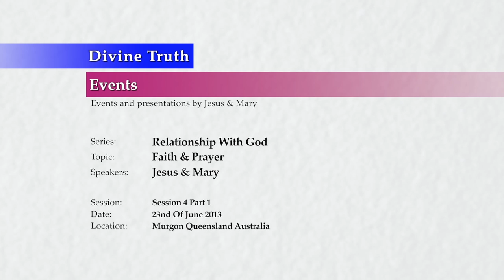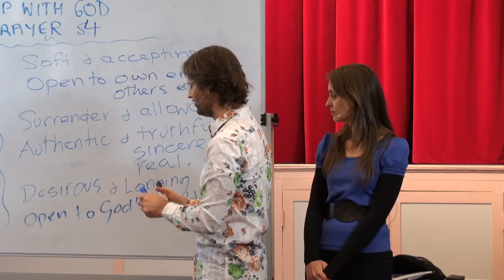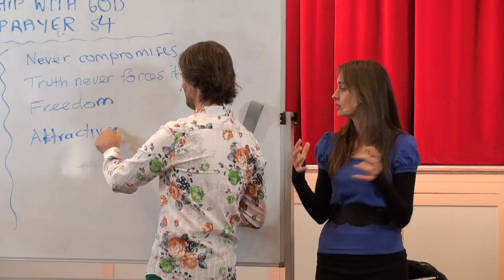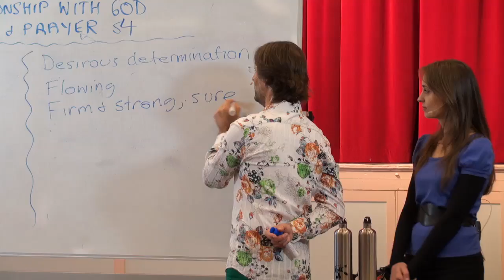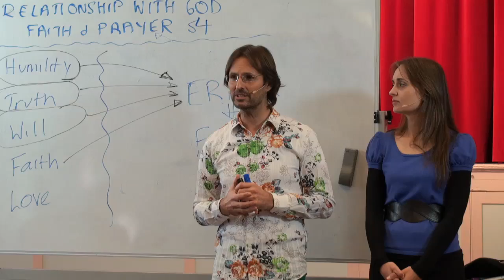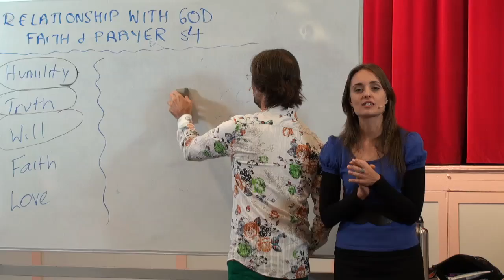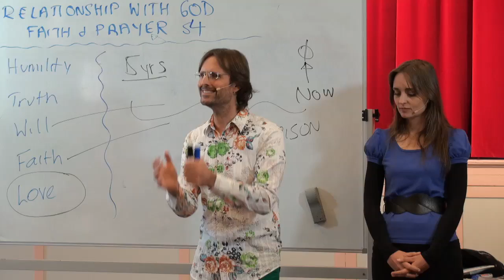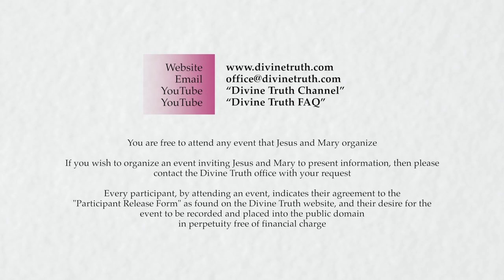20130623 Relationship With God - Faith & Prayer S4P1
Presented in Murgon, Queensland, Australia on 23rd June 2013.
Jesus and Mary present a series of discussion based around the quality of Faith, and Prayer. This is session 4 part 1 of a multiple session presentation. In this session Jesus discusses more about Faith and Prayer, its importance in our day to day lives, and how it can be developed.